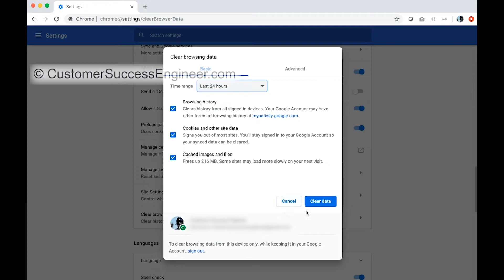Chrome Clear Browser Cache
A Quick video on how to clear your browser cache in Chrome. For more see CustomerSuccessEngineer.com